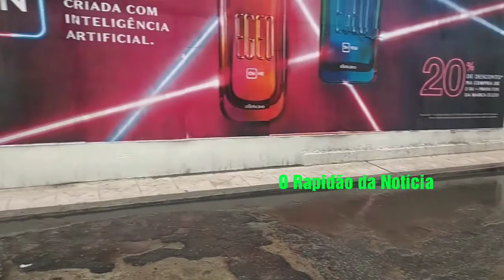SEXTA-FEIRA CHUVOSA EM TOBIAS BARRETO-SE 07/06/19